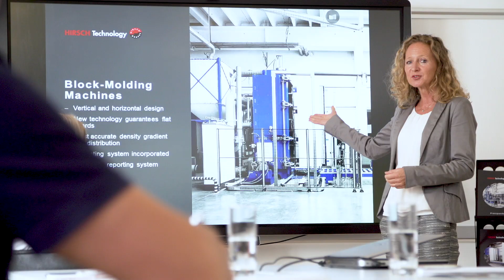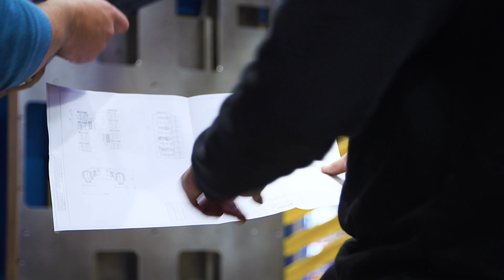HIRSCH Servo Group | Mitarbeiter erzählen über ihre Karriere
Getreu unserem Motto "Mit Ideen expandieren" stellen wir die Idee in das Zentrum unseres Machens, welche in partnerschaftlicher Kooperation durch Kunden, Lieferanten und Mitarbeitern verwirklicht wird.
Um langfristig die Vorreiterrolle in unserer Branche zu erarbeiten und weiter auszubauen, ist unser Handeln geprägt von Zuverlässigkeit, Vertrauen, Respekt und ehrlichem Umgang miteinander. Teamarbeit wird groß geschrieben, um sämtliche zielorientierte Prozesse zu optimieren und dadurch die Bedürfnisse der Kunden in jeder Beziehung in den Fokus zu stellen.
Die Mitarbeiter profitieren zusätzlich von zahlreichen Benefits.